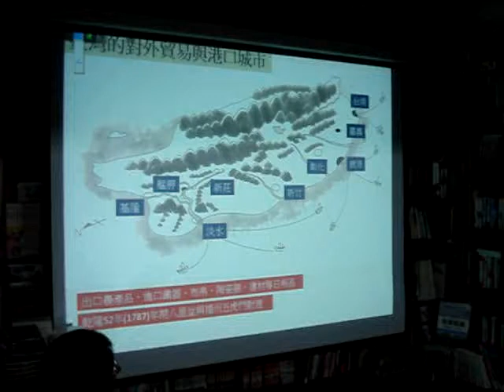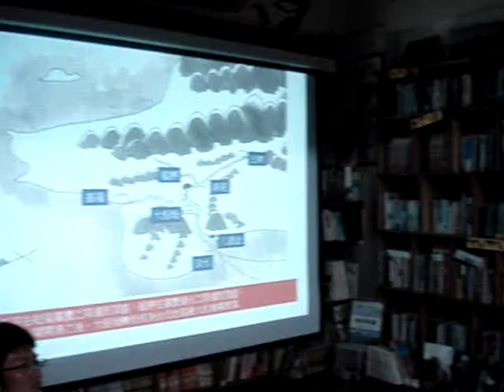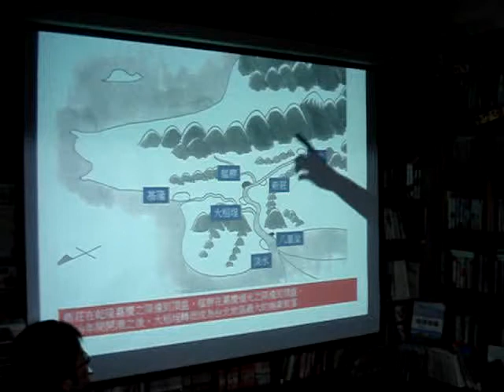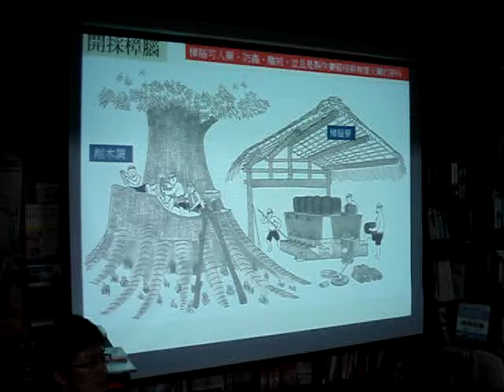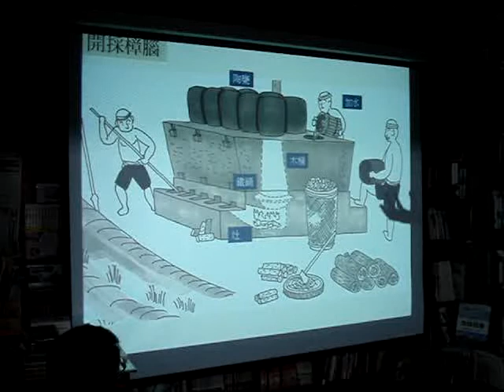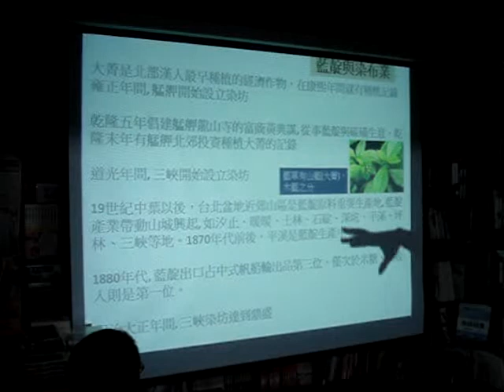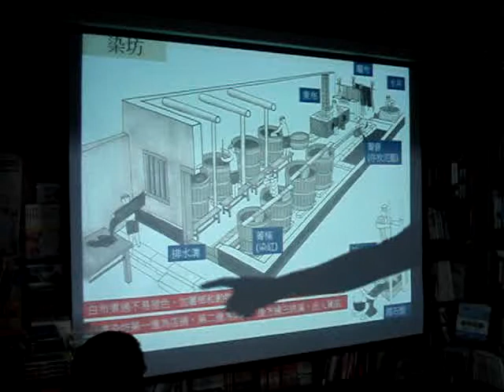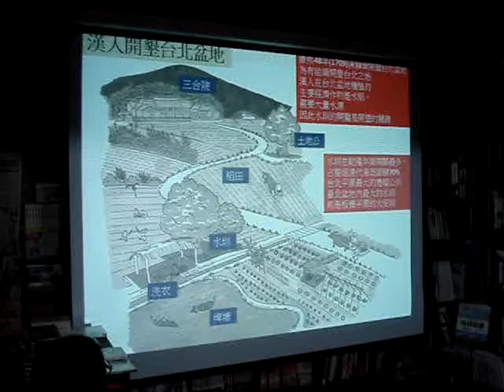徐逸鴻：圖說清代臺北城(7)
1787年之前，台南是唯一與大陸互通有無的港口，而在八里坌開港之後，台北的商業聚落中心由新莊、艋舺、大稻埕之次序輪轉。

從當代最重要的兩項產業：開採樟腦與藍靛染布，觀察產業建築的特色。

漢人在台北盆地開墾水田的順利與否，取決於水圳和埤塘的開發程度。